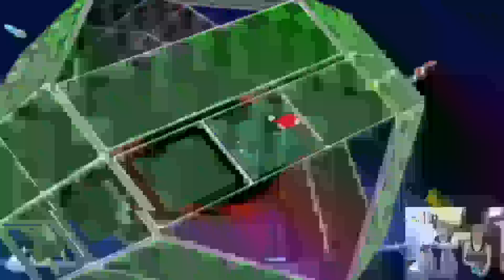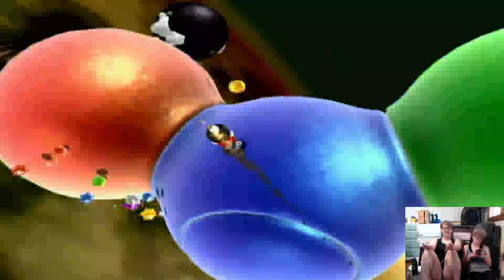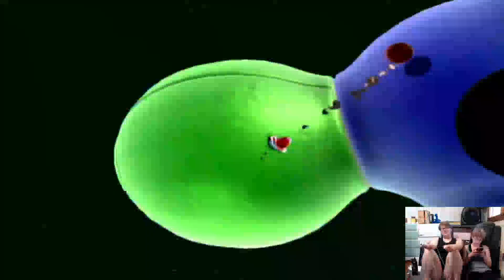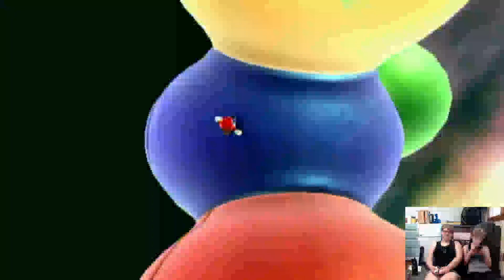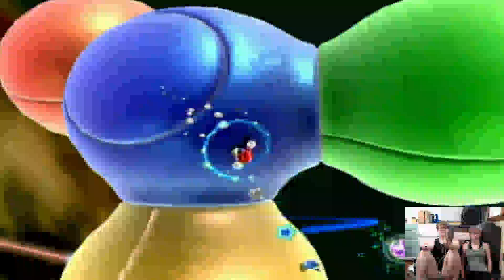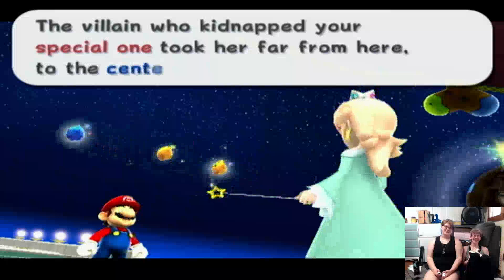Mario Galazy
lillian knows how to spell mario galazy.

Lillians Tumblr join us at  your own risk

Bee And Lillian's shared Instagram

Twitch beesandtheforest